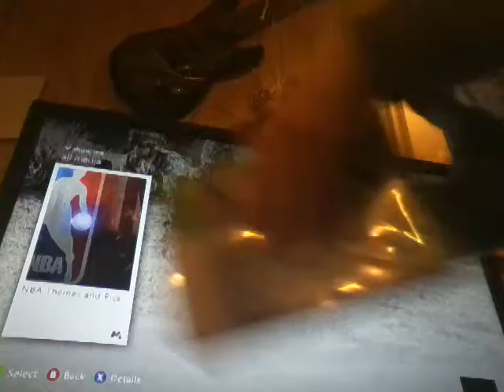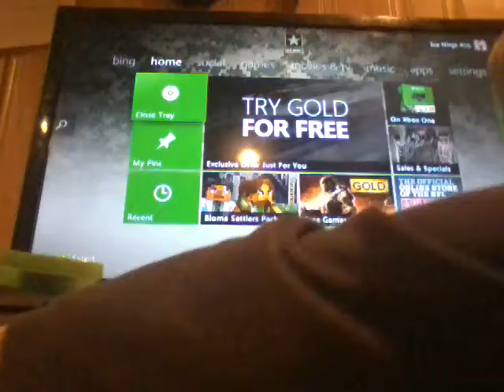call of duty